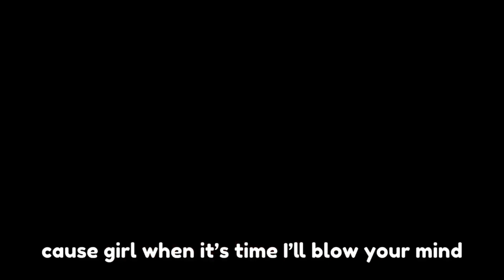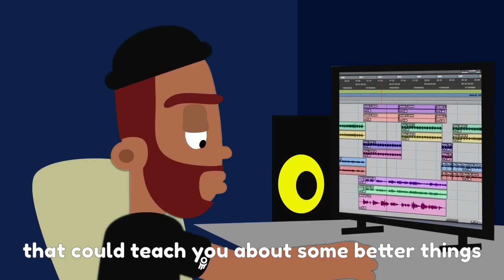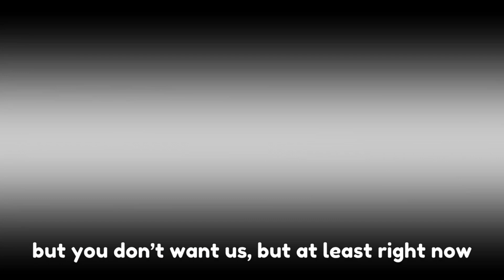Marcus Canty - Right Now (Animated Lyric Video)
Marcus Canty Right Now Lyric Video

1924 Music Group LLC/ Marcus Musix